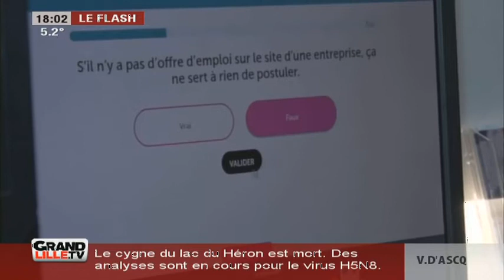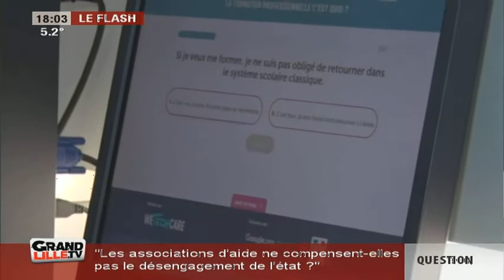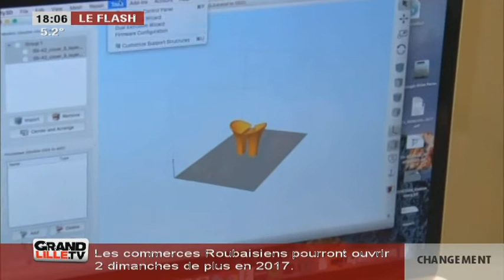Edition du Soir 12/12/2016